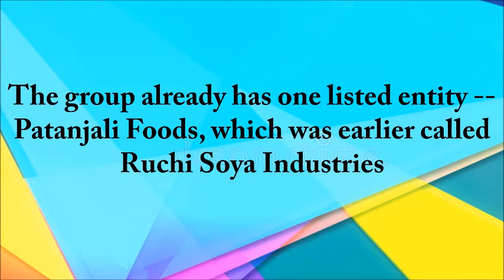Great news for Patanjali Foods Ltd